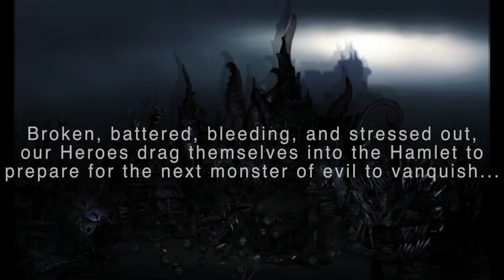Darkest Dungeon: The Board Game (Level 4: The Darkest Dungeon, Part 1)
Join Sam and JT as they guide our motley crew of misfits along their journey through the Darkest Dungeon!

Our heroes return to the Hamlet after defeating The Prophet, battered, bleeding, and in desperate need of respite. Although weary, they dutifully visit the businesspeople of the Hamlet, gathering supplies and mending wounds, as they prepare to make their final descent into darkness, believing themselves to have found The Darkest Dungeon itself. What horror awaits them is yet to be known, but their resolve has never been stronger, and their will never so sturdy like the cold steel of Highwayman's pistols.